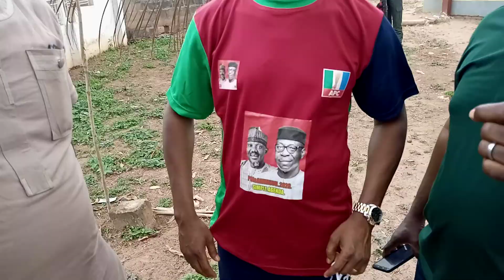Min. for State, Budget & Planning, Mr. Clem Agba Blast Obaseki at Okpe Ward to Ward Campaign Rally